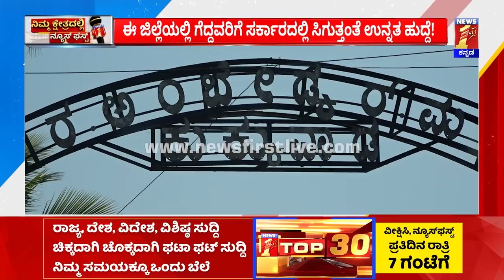Shamanuru Shivashankarappa : Davanagere ಕ್ಷೇತ್ರದ ಜನರ ಮತ ಯಾರಿಗೆ? | Nimma Kshetradalli Newsfirst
Shamanuru Shivashankarappa : Davanagere ಕ್ಷೇತ್ರದ ಜನರ ಮತ ಯಾರಿಗೆ? | Nimma Kshetradalli Newsfirst | @newsfirstkannada